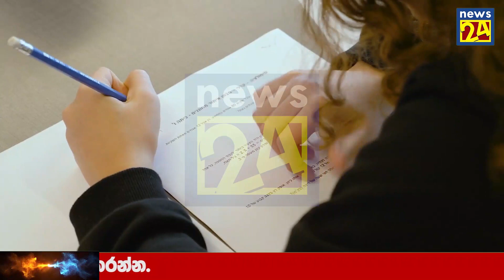Breaking News Hiru News Today This is a very special news that has just been reported teacher strike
airport open
ගුවන්තොටුපොල
එයාපෝට්
sri lanka katunayake
maththala airport